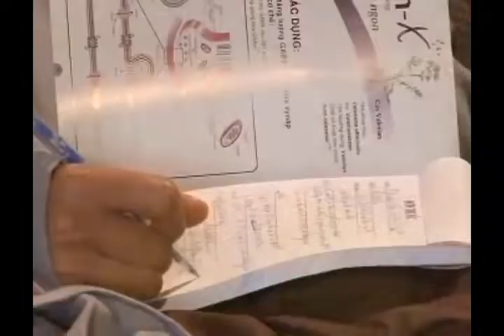Kinh Lăng Nghiêm 17 - TT. Thích Tuệ Hải - Chùa Long Hương